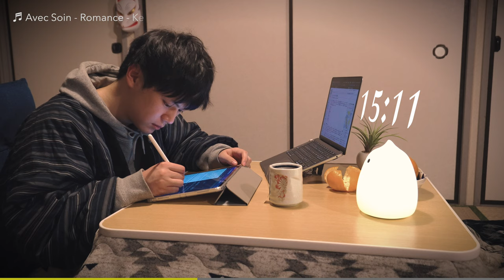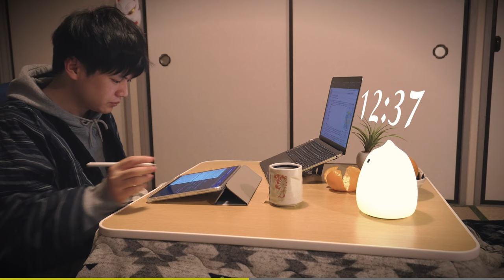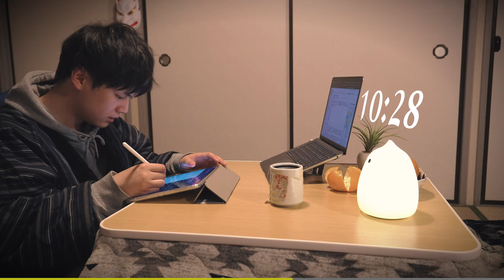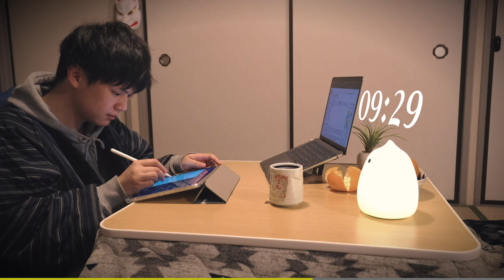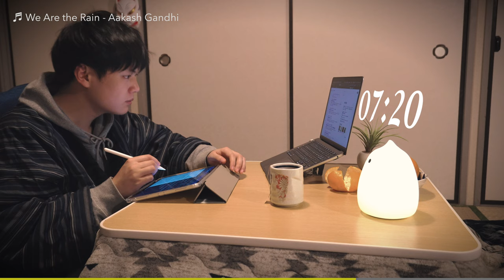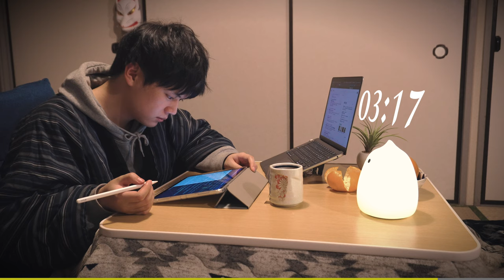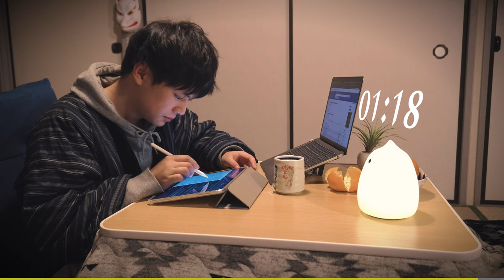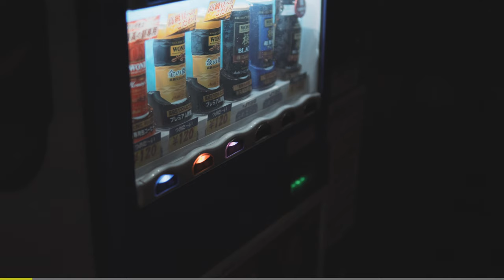STUDY WITH ME in JAPAN | 🌧RAIN SOUNDS | 2 hour pomodoro (with MUSIC) | white noise, +timer, +alarm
Hey everyone, long time no see! This time I am pleased to present the new Study with me.
Based on your comments and suggestions, I have improved the following points compared to the previous videos.

(1) White noise (rain sounds) has been added to make it easier to concentrate.
(2) When music is playing, the author and title of the song are now displayed in the upper left corner, making it easier to find the song.
(3) Videos of outdoor scenery have been added to the break time, so that you can refresh yourself by looking at the cityscape of Tokyo through the video even if you cannot go outside.
(4) A yellow progress bar has been added to the bottom of the screen so that you can visually see the elapsed time.
(5) The picture quality has been upgraded to 4K (my current computer is a bit harsh, so I may revert to 1080p next time).

👉🏼 I'm thinking of shooting in a cafe or library, what do you guys think?

0:00 - INTRO
1:22  - Session 1
26:22 - Break
31:22 - Session 2
56:22 - Break
1:01:22 - Session 3
1:26:22 - Break
1:31:22 - Session 4
1:56:22 - OUTRO

🙋🏻‍♂️ ABOUT ME

My name is Abao. I am a Chinese student living in Tokyo, Japan.🗼 I am currently studying at Waseda University. In this channel, I mainly post 📚 STUDY WITH ME videos, and 🤳my life as an international student in Japan. Some of my old videos are in Chinese only, but my recent video are all in both Chinese & English.

Because of COVID, we all had to study alone at home. I hope my videos will make you feel less lonely.🌿 Although we can't travel easily now, I hope I can show you beautiful scenery 🌉 through my videos. :)

📷 My Camera
Sony A6500
Canon G7X mark ii

🎤 Microphone
RODE VideoMicro
Blue Microphones Yeti USB

🤳 Tripod
SIRUI A-1005+Y-10 SET
NATIONAL GEOGRAPHIC NGTR004TCF

📹 Lens
SIGMA 30mm F1.4 DC DN
SIGMA 16mm F1.4 DC DN
SONY E50mm F1.8 OSS

💡 Light
Godox SL-60W
LAOFAS U70

⚙️ TECH PRODUCTS
💻 My Laptop & iPad
MacBook Pro 16-inch(2019)
MacBook Air M1(2020)
iPad Pro 11-inch(2018)
Apple pencil 2

Paperlike iPad screen protector
Laptop stand

🖥️ Monitor
EIZO 27-inch 4K EV2785-WT(left)
BENQ 27-inch 4K PD2700U(right)

🔊 Speaker & Headphone
Creative Pebble SP-PBL-WH
SONY WH-1000XM4 BM
Apple AirPods Pro

🪴 INTERIOR PRODUCTS
Cat Lamp
BENQ WIT LED

🏷Study with me Rain Sounds Study with Abao